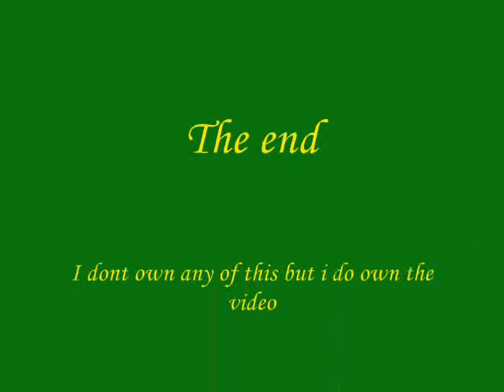Moshi monsters F.U.N..wmv